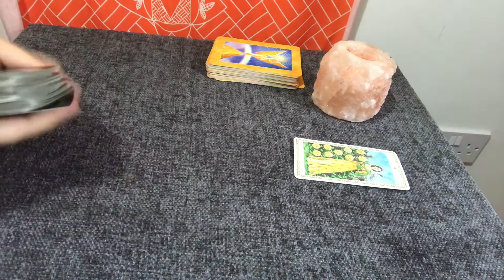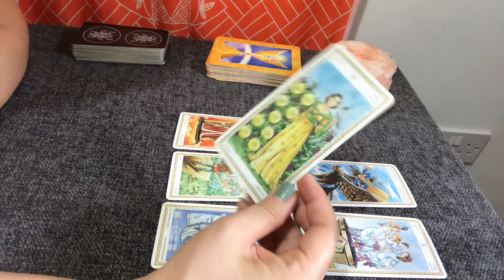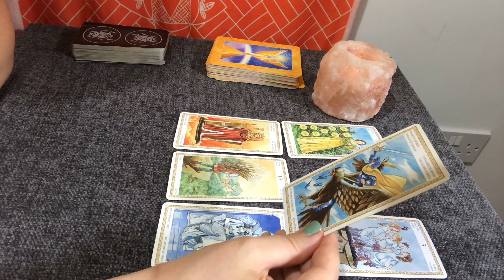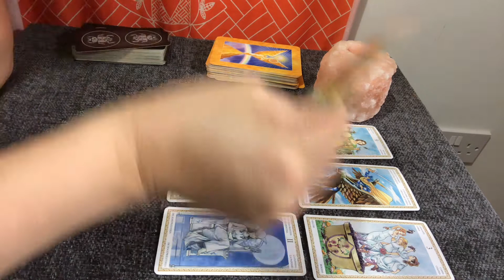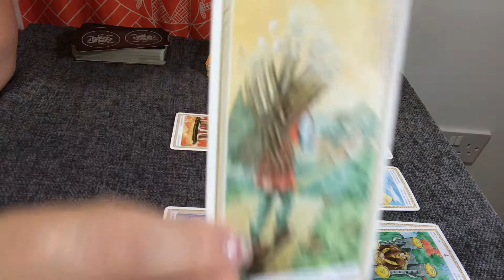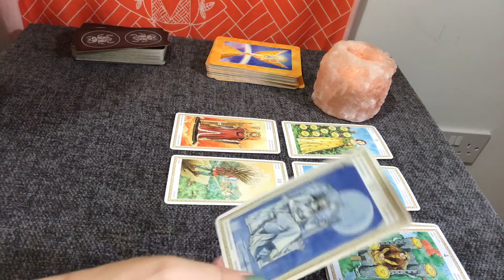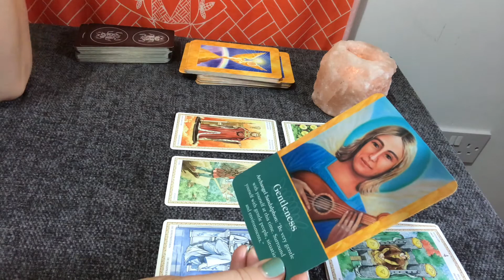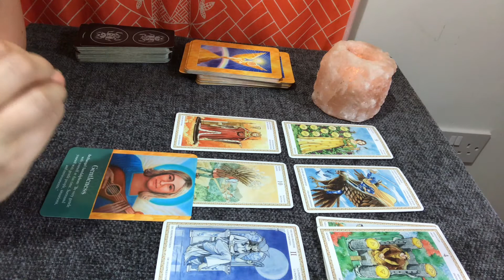Aquarius September 2022: Are you going to Stand up for what you believe in?...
Aquarius – This is your monthly tarot reading for September 2022. This is a general reading, so please take what resonates with you. Be careful that family/friends don’t try to drag you into an argument that is nothing to do with you. You have enough going on yourself, you don’t have time to carry other peoples woes.

I hope you have enjoyed the video. Tarot cards are an ancient divination tool to give guidance of what is happening around your personal orbit and to give future predictions about love, money, career and your general life path. I do hope this general online tarot reading has given accurate predictions on the month ahead. Your September reading aquarius is intuitive and only to give general guidance. Please do not use this video to decide important life decisions.
Aquarius September 2022 online tarot reading.